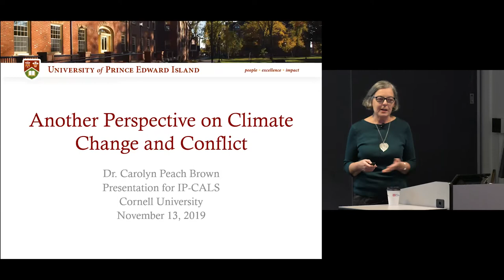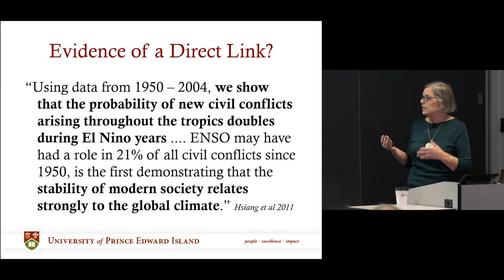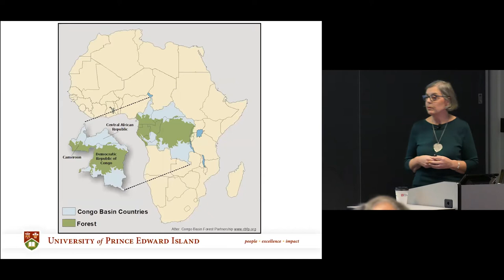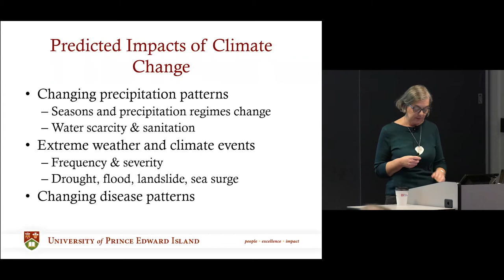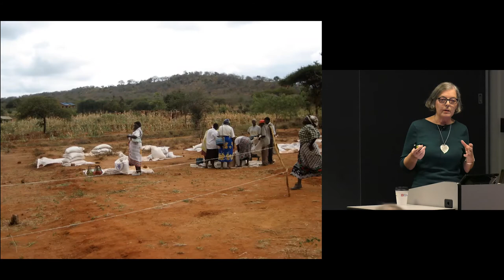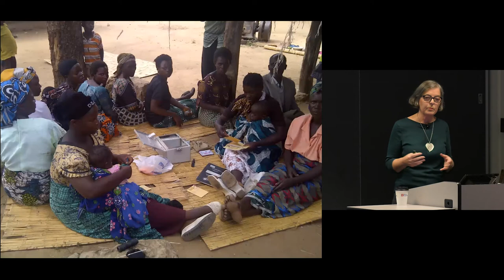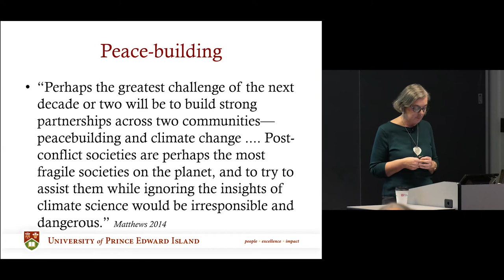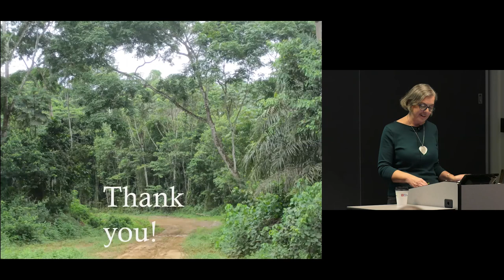Carolyn Peach Brown - Another Perspective on Climate Change and Conflict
arolyn Peach Brown is an Associate Professor and Director of Environmental Studies, a multidisciplinary liberal arts and science program at the University of Prince Edward Island, Canada.

There has been a growing discussion at various levels over the last few years about the interaction between climate change and conflict. Much of the focus has been on climate change as a cause of increased social instability due to increasing natural resource scarcity, intensification of natural disasters and sea-level rise. The United Nations Security Council considers climate change to be a ‘threat multiplier’ - having a direct impact on human security while also exacerbating existing vulnerabilities. It is seen as placing additional burdens on economies, societies, and governance institutions around the world increasing the likelihood, intensity and length of conflict. Others are less certain of a simplistic, direct link between climate change and conflict. In this presentation I will briefly examine the scientific literature to support these perspectives, but propose to move the discussion beyond the potential impacts of climate change on conflicts around the world. With a focus on conflict-affected countries of Central Africa, I will explore the possible direct and indirect connections between climate change adaptation and conflict.  The potential of a climate change response to contribute to the process of reconstruction, reconciliation and peace building will be briefly addressed.

Carolyn Peach Brown obtained both a Bachelor of Science (Honours) and a Master of Science in the natural sciences, before venturing into the social sciences for her PhD. Carolyn completed her PhD in Natural Resource Policy and Management at Cornell University in 2005.  Prior to doing her PhD she lived and worked for over 10 years in a small village in the Democratic Republic of Congo, where she and her husband initiated an agricultural and community development project in partnership with the local church. Following her doctorate she was a Social Sciences and Humanities Research Council of Canada Postdoctoral Fellow in the Global Environmental Change group at the University of Guelph.  She also lectured at the University of Toronto and at the University of Guelph.  An award winning teacher, Carolyn also conducts research with a focus on strategies in environmental governance that can contribute to the goals of sustainable resource management and improved livelihoods. A senior research fellow with the Earth Systems Governance project, her research is guided and informed by her interdisciplinary background in both the natural and social sciences. She has research projects in Central Africa, Atlantic Canada and the Caribbean. Carolyn has also worked as a consultant for World Vision Canada and The World Bank.